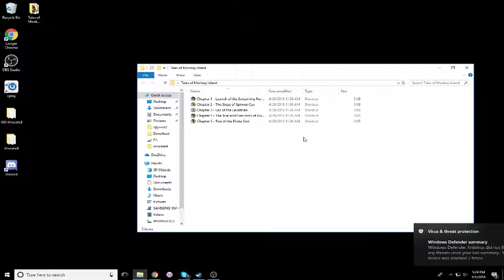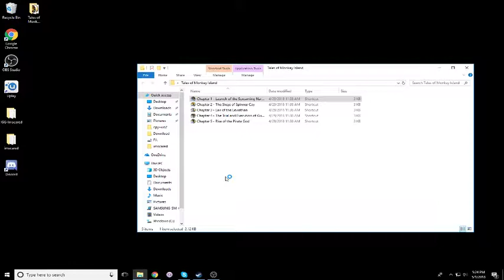monkey island time babey